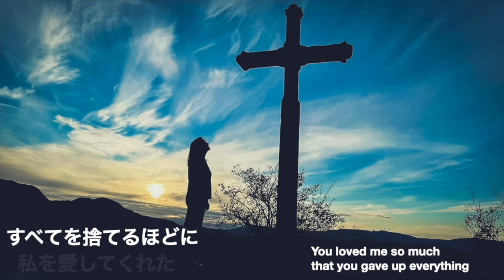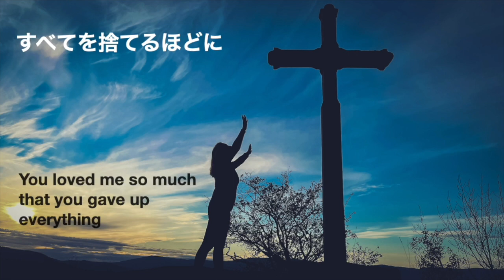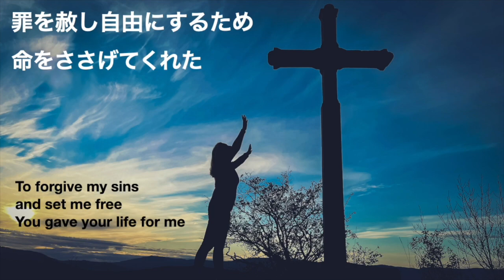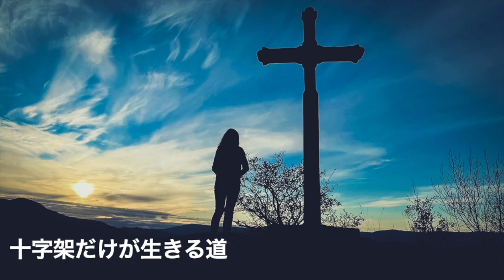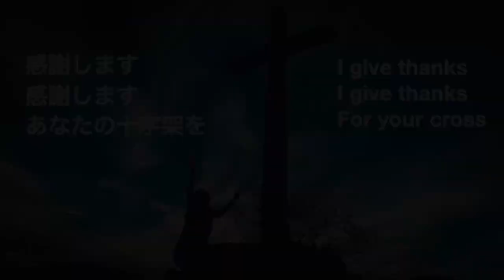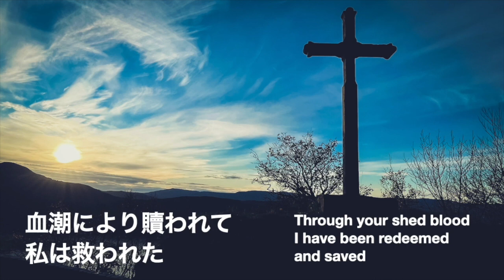十字架だけが生きる道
【賛美】十字架だけが生きる道
The cross is the only way to live

Album Artist: Yuta Nakayama
Album: The Cross

Photos by Jametlene Reskp on Unsplash

聴きながら祝福されるように
May you be blessed as you listen

このキリストにあって、私たちはその血による贖い、背きの罪の赦しを受けています。これは神の豊かな恵みによることです。[エペソ人への手紙 1:7]

In Him (Christ) we have redemption through His blood, the forgiveness of sins, according to the riches of His grace. Ephesians 1:7 NKJV

神は私たちを、サタンの支配する暗黒から救い出して、愛するひとり子キリストのご支配のもとに移してくださいました。 14この神の子は、ご自分の血という代価を払って、私たちを買い取ってくださり、すべての罪を赦してくださったのです。[コロサイ人への手紙 1:13-14]
Japanese Contemporary Bible (リビングバイブル)

He has delivered us from the power of darkness and conveyed us into the kingdom of the Son of His love, 14 in whom we have redemption through His blood, the forgiveness of sins. Colossians 1:13-14 NKJV